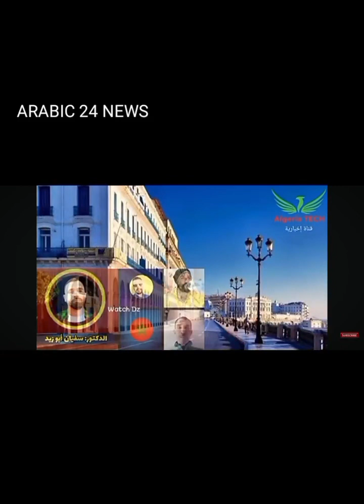أصل القفطان و الزليج الجزائر او المغرب